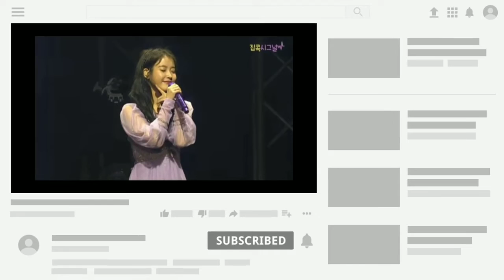IU talks about Philippine And Philippines Fan